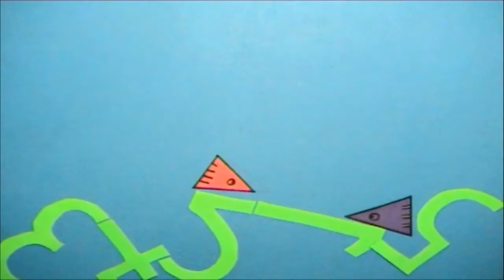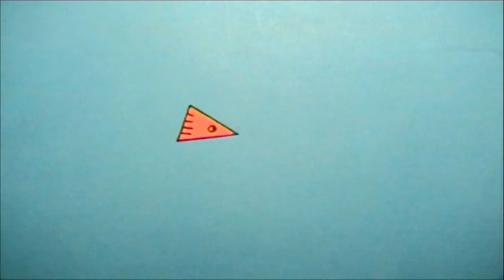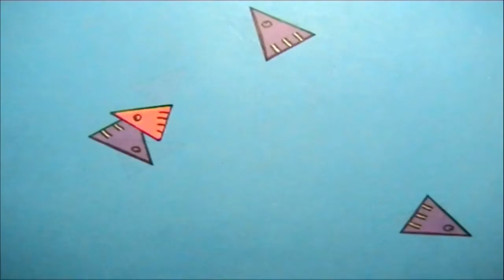Nothing Impossible - Mark Northfield feat. Phil Sykes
Something a little fishy going on in the multi-coloured undersea world of card and random household objects. Will the little pink fish ever find his friend again? Watch and find out!

Stop-motion animation music video created entirely by the fumbly hands of Mark Northfield.

The lead vocal on 'Nothing Impossible' is sung by Phil Sykes and the song is the title track of a digital EP released Feb 6th 2012.
Listen/buy on Bandcamp.

It is the second EP release ahead of the album 'Alterations', on which Nothing Impossible appears.